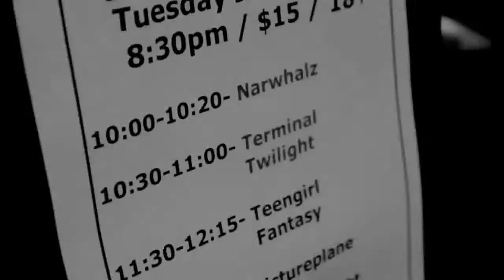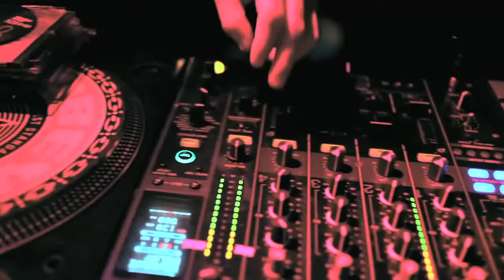CYP2 presents: 1.11.11 w/ Pictureplane, Teengirl Fantasy, and Terminal Twilight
CYP2 presents: 1.11.11
January 11, 2011
Echoplex - Los Angeles, CA

Pictureplane
Teengirl Fantasy
Terminal Twilight
Narwhalz of Sound
Killing Spree DJs